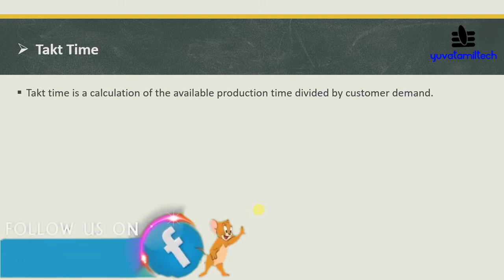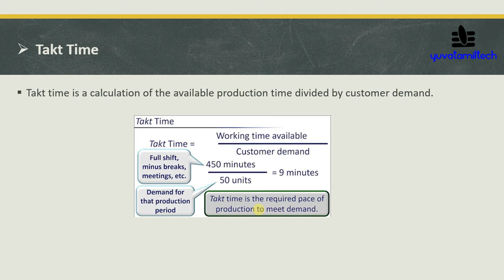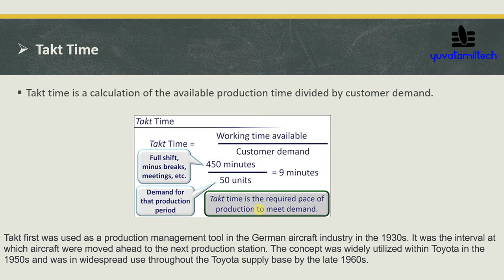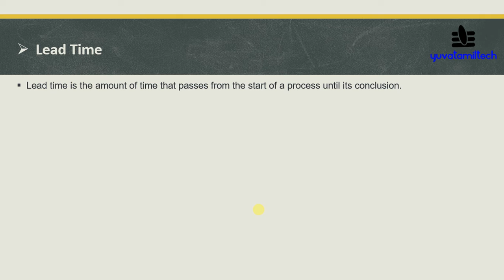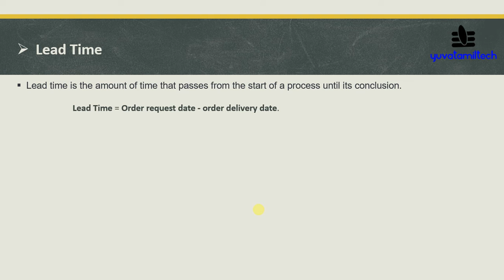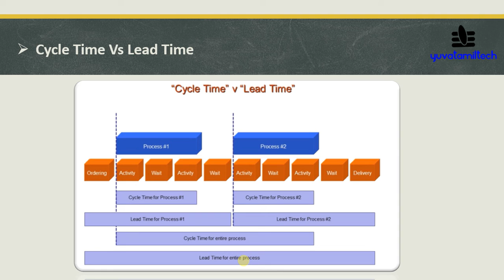Takt Time | Cycle Time | Lead Time in Tamil | Interview Questions| yuvatamiltech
New videos will be released under a new content direction. This video was uploaded before the channel was rebranded as Yuvaraja Speaks. Takt Time | Cycle Time | Lead Time in Tamil | Interview Questions| yuvatamiltech
CONTACT DETAIL
உங்களுக்கு எது போன்ற வீடியோகள் வேண்டும் என்பதை கமெண்ட் - ல் குறிப்பிடவும்.